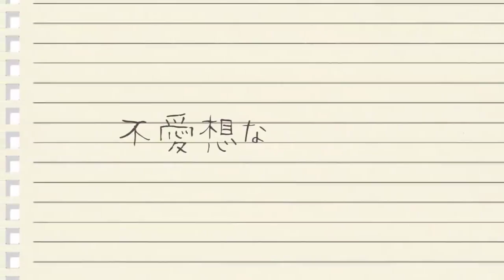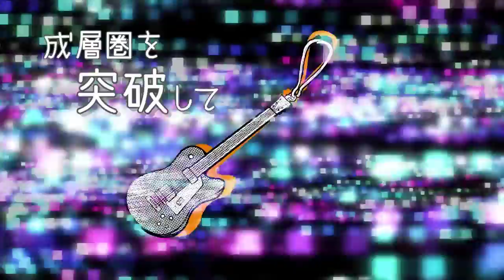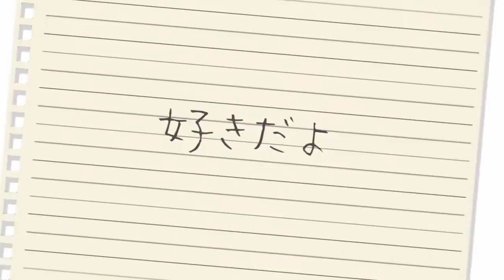【ÅさくらÅ】空想流星群/40mP【歌ってみた】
40mPさんが大好きなので・・・
40mPさんの曲全部歌ってみます、、、れっつちゃれんじ（　＾ω＾）・・・

小説も読みましょうね!
20作目・・・!

空を見上げたって見つかりっこない

◆本家様 : sm34264271
◆Vocal : 初音ミク
◆Illustration : たま
◆Guitar：[TEST]

◇mix : 02(@02pokari)
◇encode : サトラ